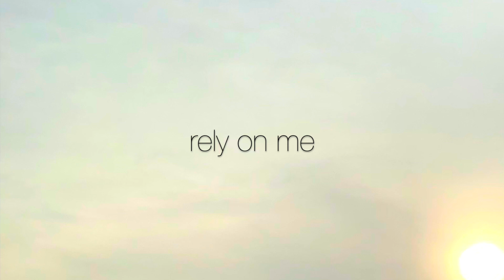Rely On Me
"Three different times I begged the Lord to take it away. Each time he said, "My grace is all you need. My power works best in weakness.' So now I am glad to boast about my weaknesses, so that the power of Christ can work through me. That's why I take pleasure in my weaknesses, and in the insults, hardships, persecutions, and troubles that I suffer for Christ. For when I am weak, then I am strong."

2 Corinthians 12:8-10